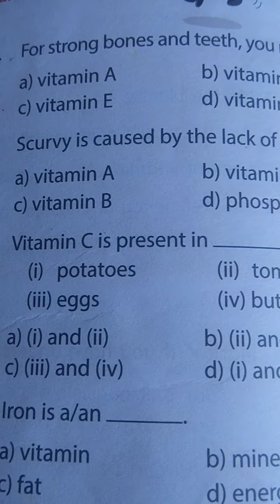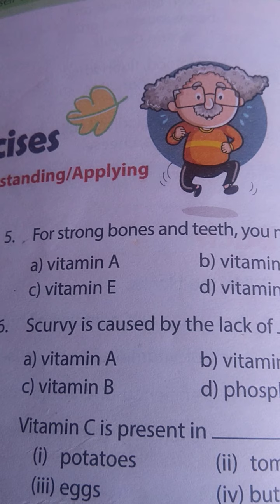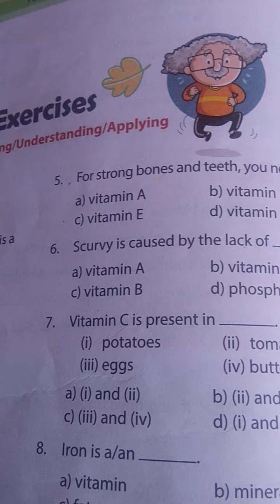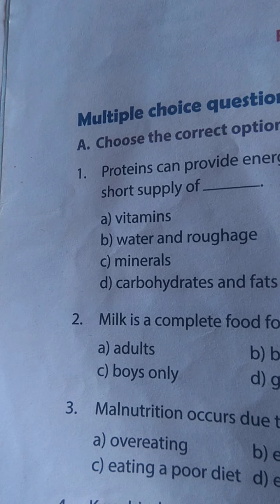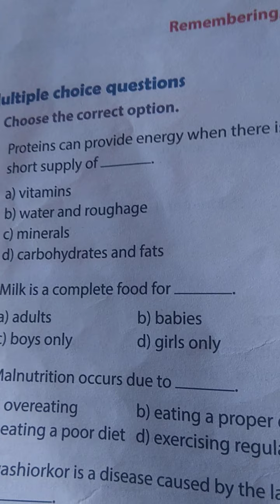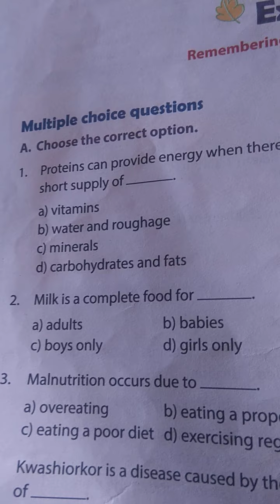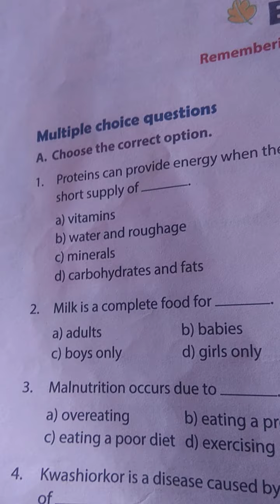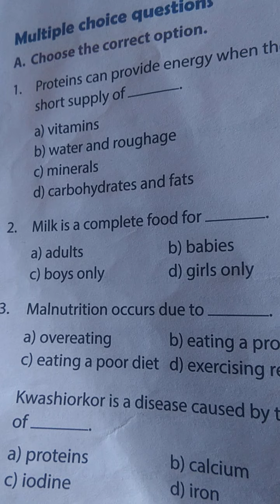Multiple choice questions std 6 components of food